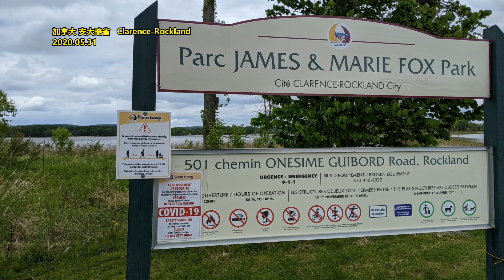腾讯旗下 加州著名游戏公司宣布裁员 CEO边裁边道歉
文章来源: 旧金山湾区消费指南
著名的西洛杉矶Riot Games拳头游戏，拥有享誉世界的几款热门游戏——英雄联盟和Valorant，刚刚宣布将全球裁撤530名员工。根据周二向加州提交的 WARN 通知，Riot Games 将解雇 336 名加州办